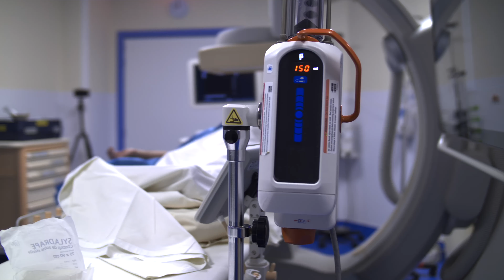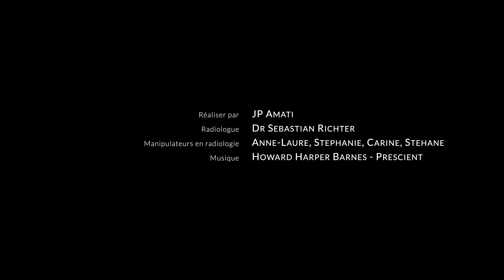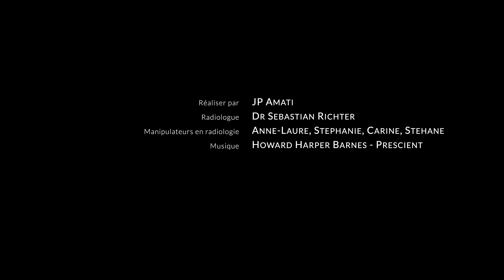Artériographie en Radiologie Vasculaire (Centre Hospitalier de Pau)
Qu'est ce qu'une artériographie cérébrale?

L'artériographie est un examen qui permet de visualiser avec une très grande précision les vaisseaux intracrâniens et de diagnostiquer ainsi une malformation, une sténose ou toute autre anomalie.

Comment se déroule l'examen?

Vous êtes allongés sur une table d´examen et recouvert d'un champ stérile. L'examen se déroule la plupart du temps sous anesthésie locale.

L'anesthésie générale est nécessaire lorsqu'un geste thérapeutique est envisagé. Le médecin effectue une piqure au niveau de l'artère fémorale (ou radiale), en regard du pli de l'aine, puis introduit un petit tuyau (cathéter).

Ce cathéter va ensuite être dirigé jusqu'aux vaisseaux à explorer sous contrôle scopique c'est à dire à l'aide d'un appareil de radiographie utilisant des rayons X. Le produit de contraste iodé sera injecté à travers ce microcatheter pour étudier les vaisseaux intracrâniens. A la fin de l'examen le cathéter est retiré puis le médecin comprime le point de ponction pour éviter la survenue d'un hématome.

Combien de temps dure l'examen?

La durée d'examen est variable en fonction du nombre de vaisseaux à explorer et de l'anatomie vasculaire. Au minimum, il faut compter 30 minutes d'examen.